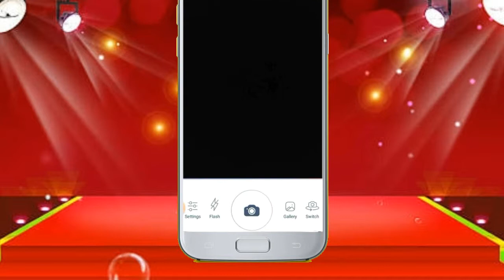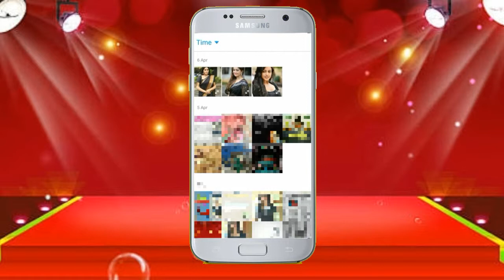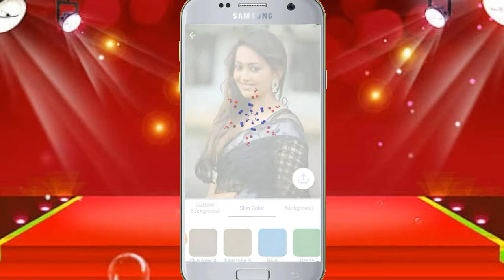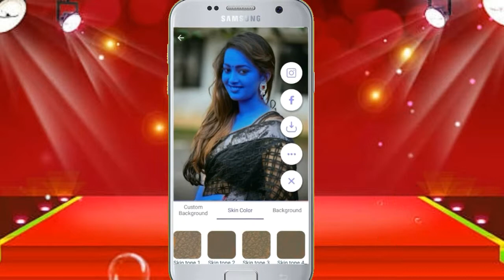Change background in Photoshop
About this video || change background in Photoshop || one click change to photo background ||